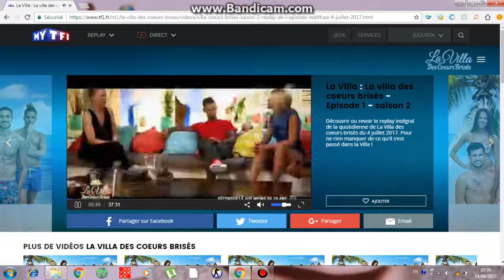LaVilla 2 épisode 1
Laisser Un Like Et Abonnées Et Si Vous Voulez Les épisode Complet Dite Le Moi En Commentaire 100 Abonnées Je Mets Les épisode
Merci